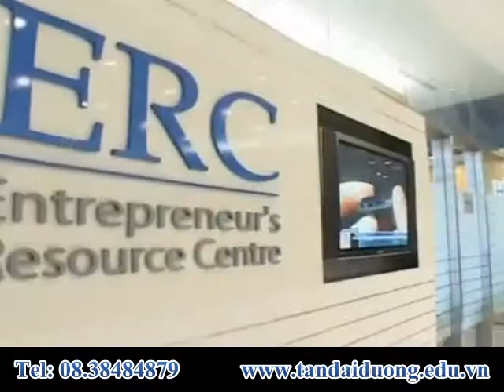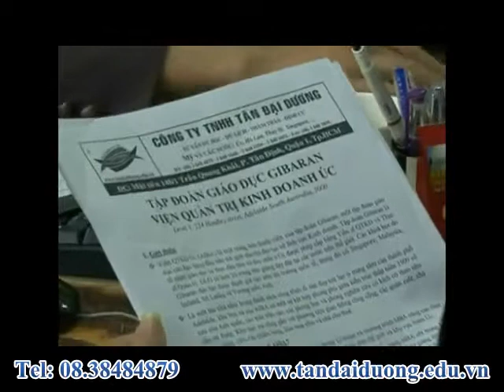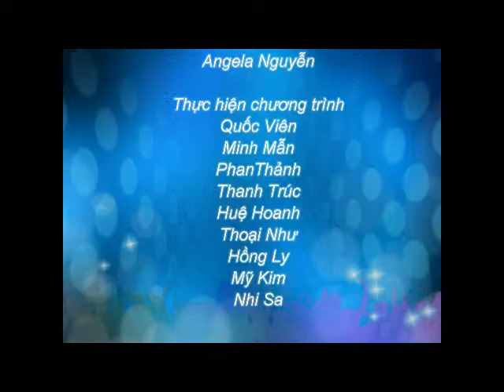Ưu điểm du học ERC Singapore - Cơ hội việc làm và học bổng dễ dàng